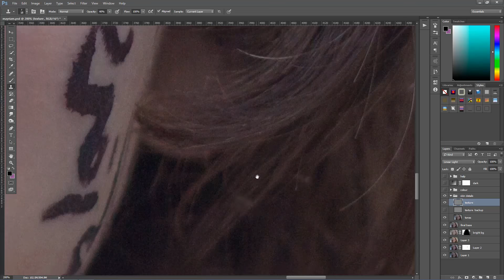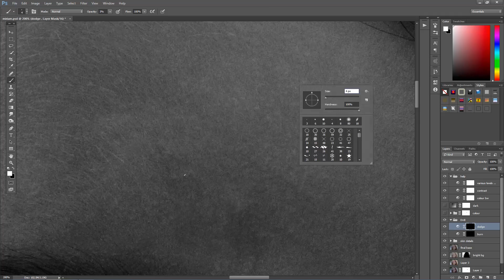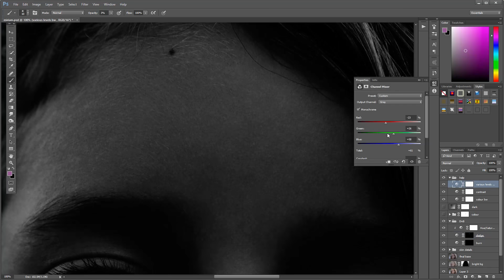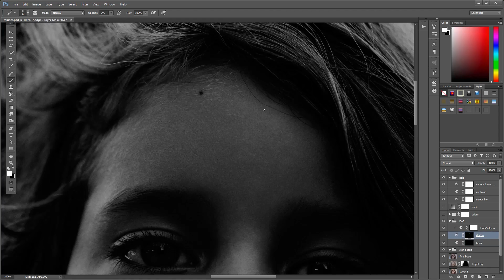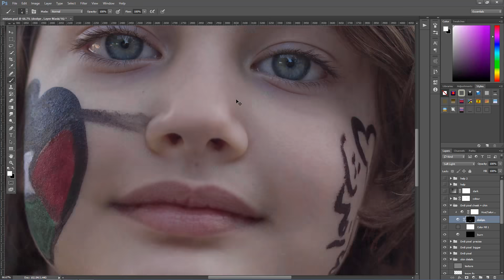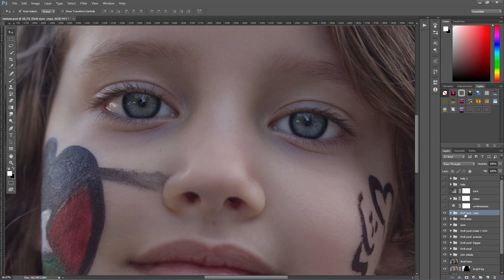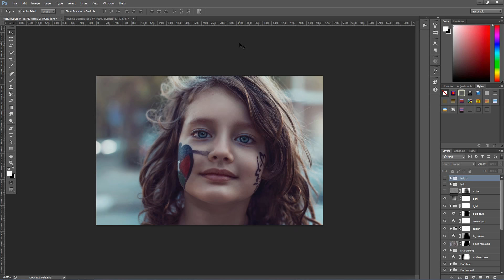Photo Retouch Natural Light portrait (speed retouch )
Here is just a quick video of 3 hours retouch of natural light portraits

natural light portrait
photo retouch
natural light retouch
speed retouch
غ

❖ Programs

Camtasia 8.4 for recording

❖ Camera

Canon 600D
50mm 1.8
natural light

♪ Music

NCS